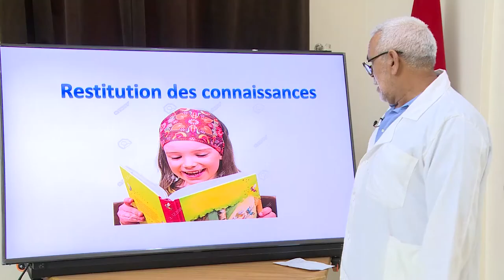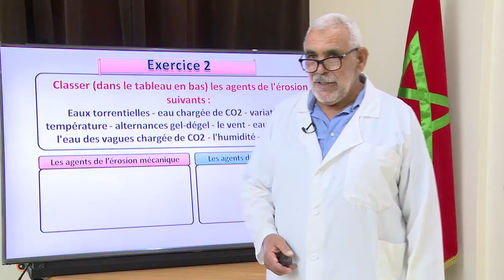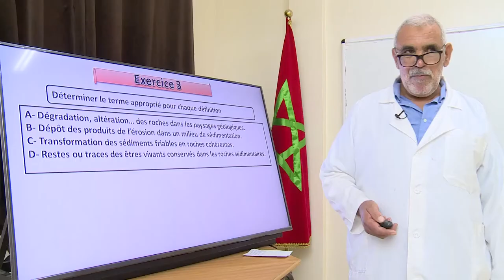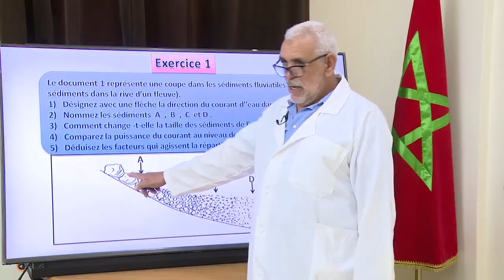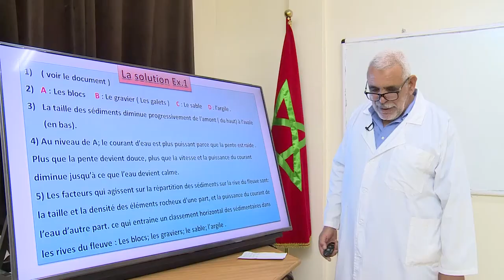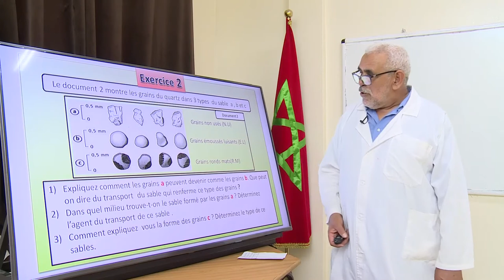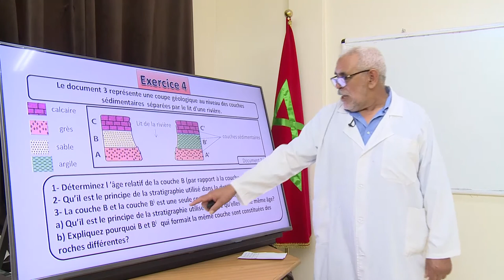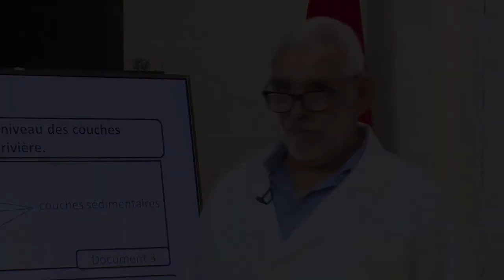svt collège 1ac exercices de soutiens 2 session